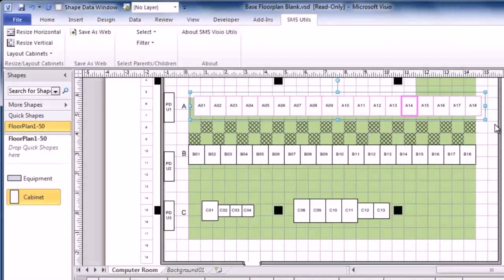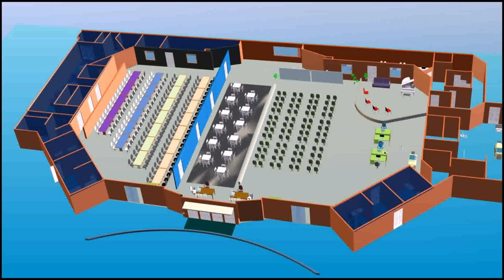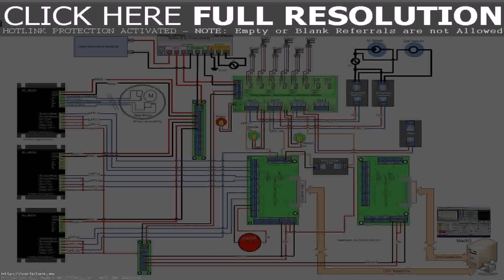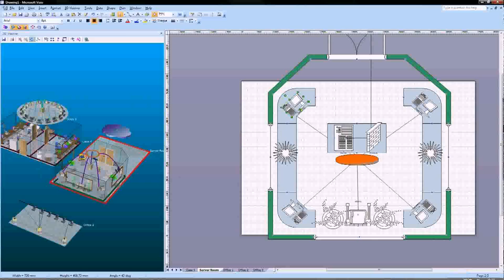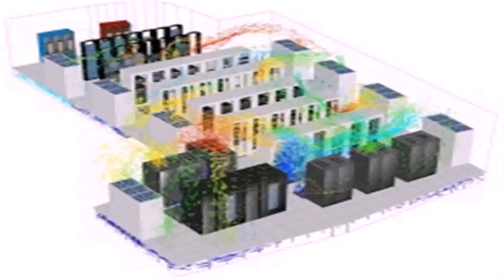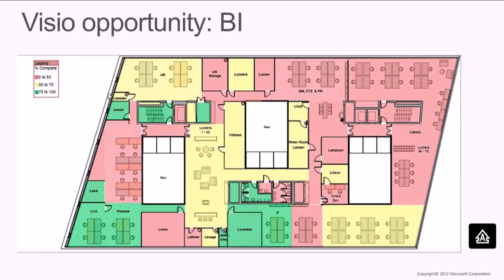House Floor Plans Visio - Gif Maker DaddyGif.com (see description)